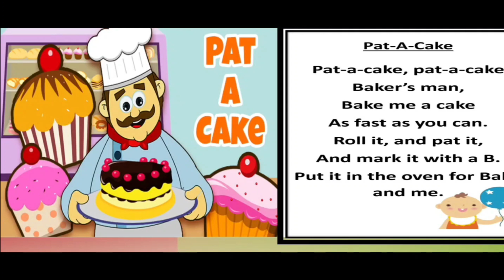UKG - English | Rhymes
Today we have uploaded UKG Subject : English.

In this video we made the class | section | Lecture effectively with the story understanding concept of the lesson. Which makes your wards to read the lessons with interest and makes them to memorzing the concept with the picture representation and stores in their mind permanent.